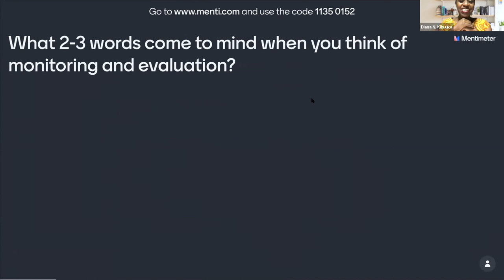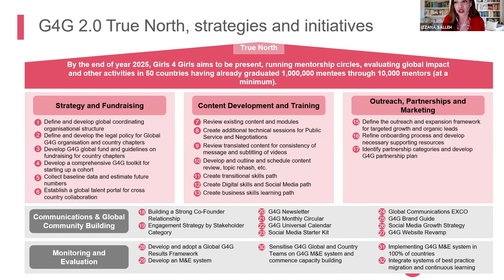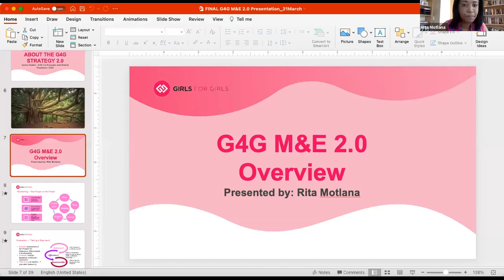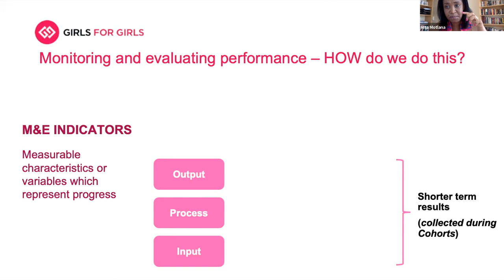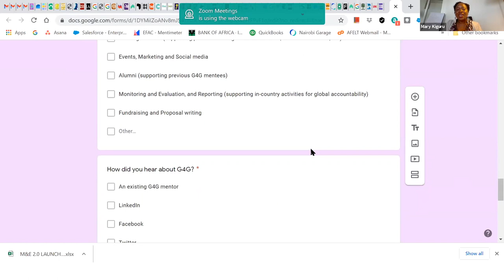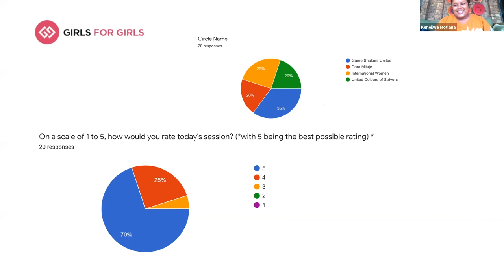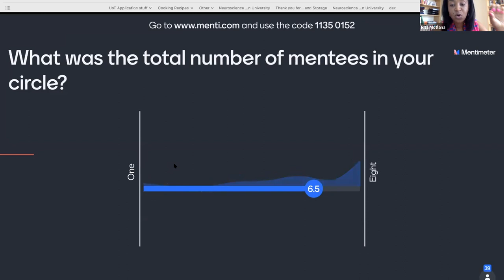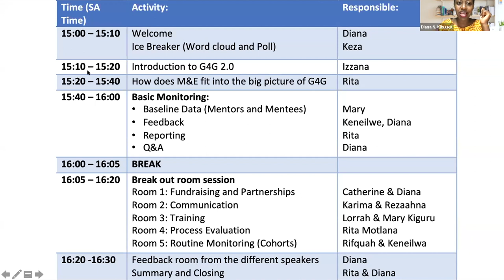Girls for Girls M&E Launch Session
This is a recording of the March 21st 2021 G4G M&E Zoom Meeting.

In this Meeting several major figures of G4G speak about the future of G4G with a focus on Monitoring and Evaluation strategies and techniques